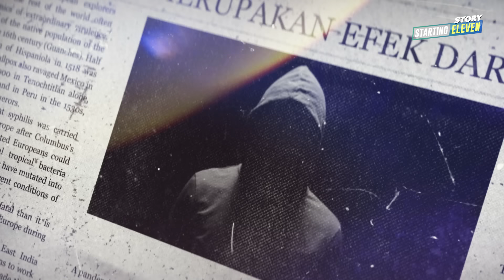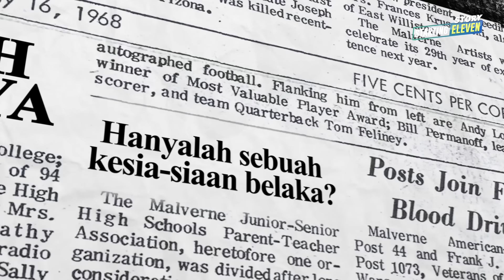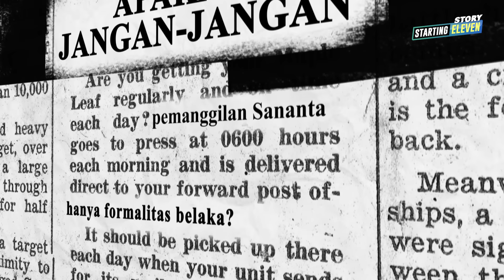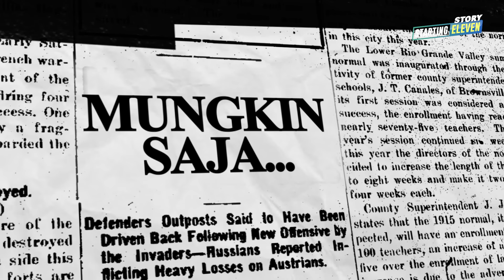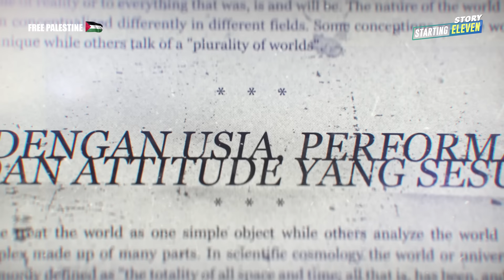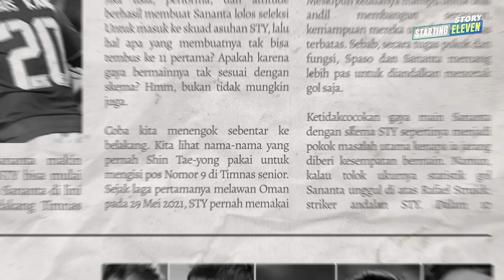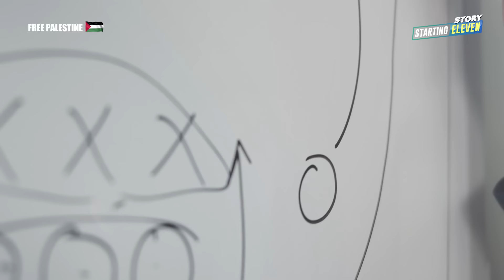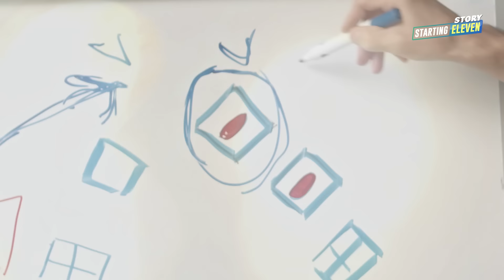Daripada Rafael Struick, Ramadan Sananta Layak Jadi Striker Andalan Timnas Indonesia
Banyak orang bilang Ramadhan Sananta merupakan satu dari sedikit striker potensial yang perlu STY coba di Timnas senior. Memangnya kenapa?